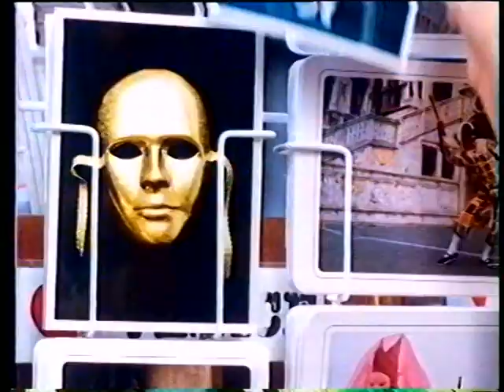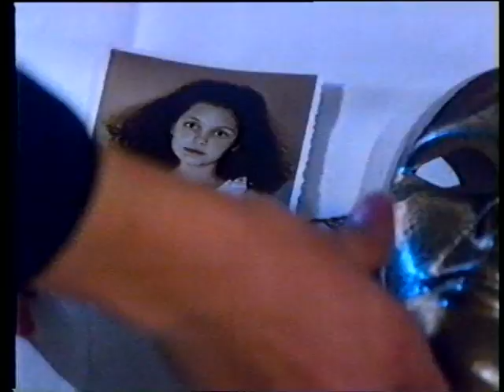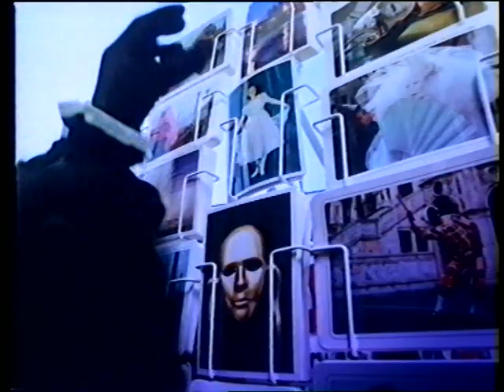Sandra - Little Girl